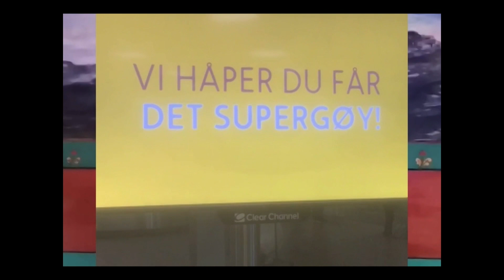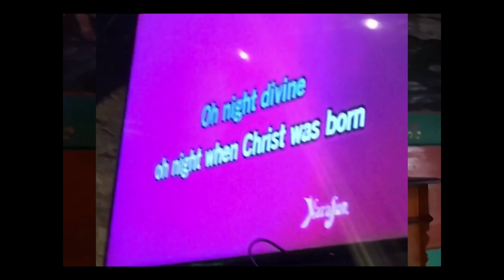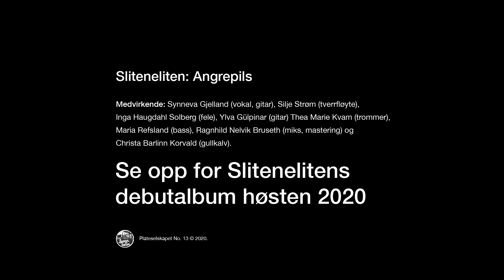Sliteneliten: Angrepils (musikkvideo)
Sliteneliten spiller singelen Angrepils, fra albumet som slippes høsten 2020.